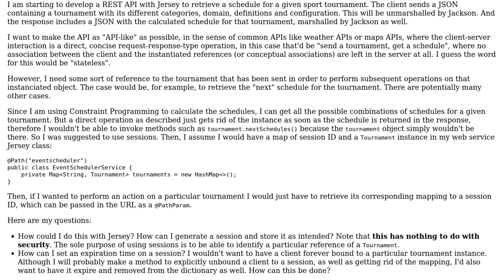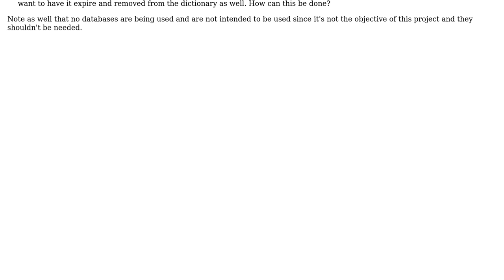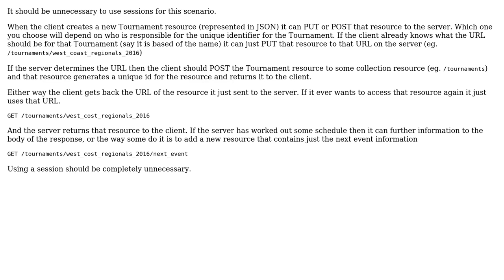Using sessions with Jersey in a REST API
With thanks & praise to God, and with thanks to the many people who have made this project possible! | Content (except music & images) licensed under CC BY-SA | Music | Images & others | With thanks to user dabadaba user Cormac Mulhall and the Stack Exchange Network Trademarks are property of their respective owners. You are responsible for your own actions.